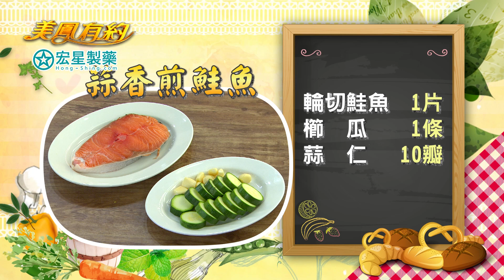【美鳳有約】美鳳上菜 身百歲雞湯、麻油松阪肉炊飯、蒜香煎鮭魚（Julie、蔡萬利）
本期精彩 -遠紅外線百歲鍋